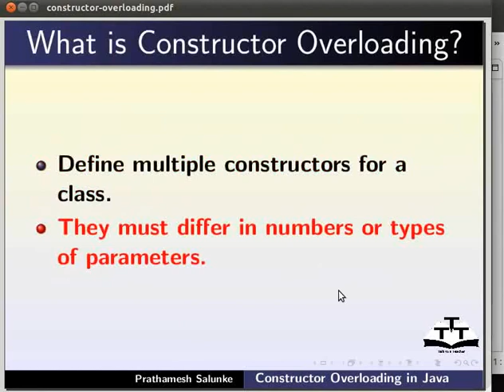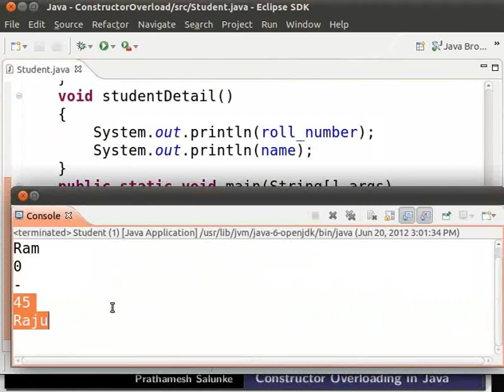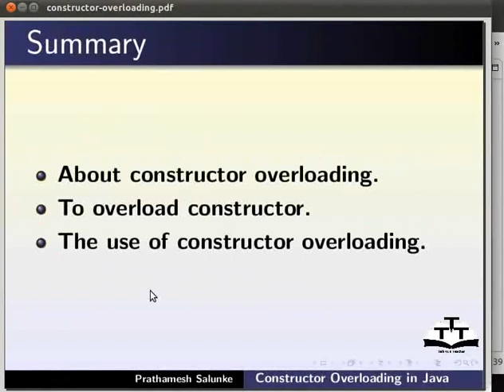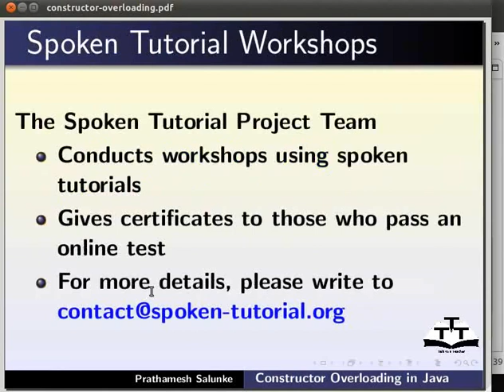Constructor overloading - Marathi